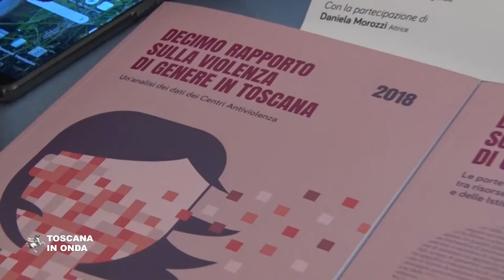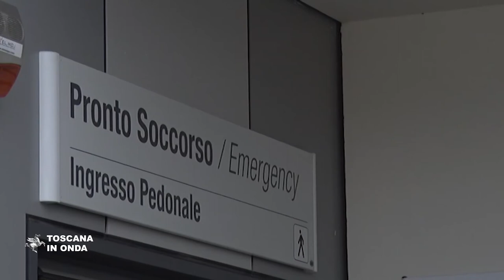Il decimo rapporto sulla violenza di genere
Dal 2006 al 2017 in Toscana le vittime di femminicidio sono state 108, di cui 7 nell'ultimo anno ed a uccidere sono soprattutto partner ed ex partner.  La notizia